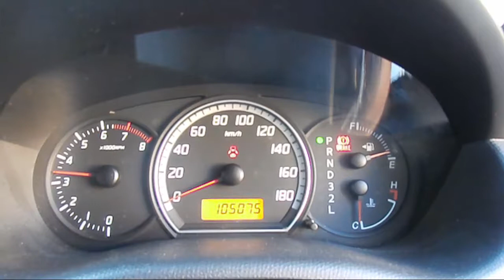WRECKING 2007 SUZUKI SWIFT 1.5 AUTOMATIC (C20333)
We are currently wrecking this 2007 SUZUKI SWIFT 1.5 AUTOMATIC (C20333).